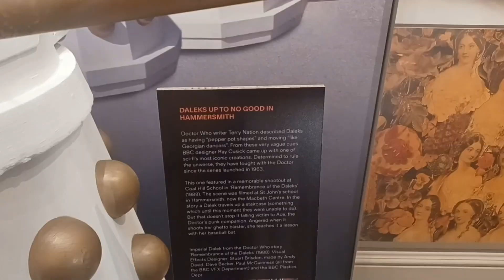WEEK IN THE LIFE || Homesense, Park visits and Park museum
Hello and welcome to a week in life featuring someone important in my life!
In these days we go to Homesense - Tkmaxx and we go to a beautiful stunning park!!

In today’s video, I’m taking you along on a magical autumn day filled with all the cosy vibes! I started the day with a lovely autumn walk, soaking in all the fall colours and crisp air. Then, I spent a wonderful, cosy evening with my friend, creating some Halloween-themed art that’s perfect for spooky season! 🎃✨ To wrap things up, I made a very mini room change—adding some subtle, warm touches that make everything feel even more autumnal. I hope this video gives you all the autumn inspiration and cosy feels! 🧡